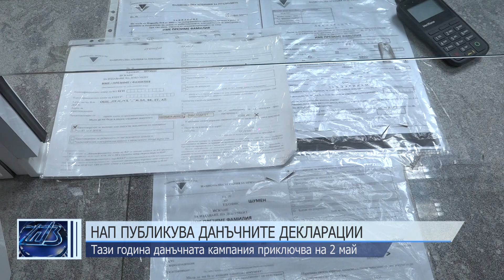НАП публикува данъчните декларации